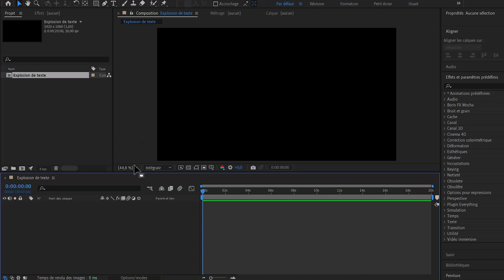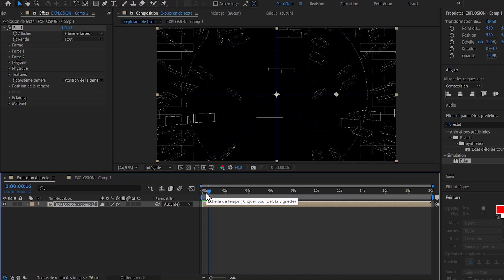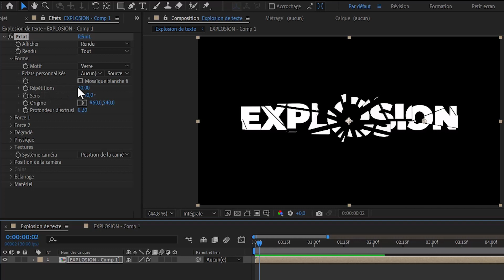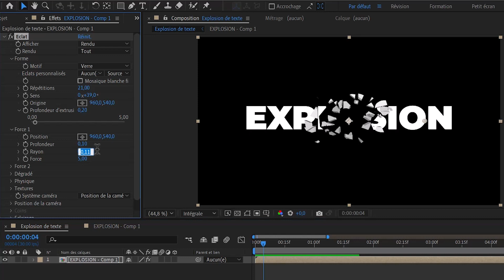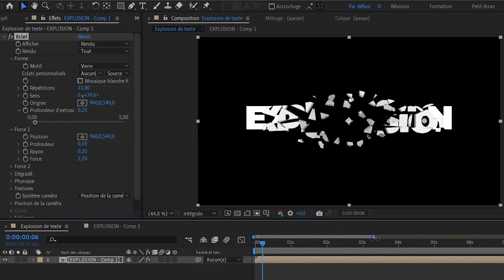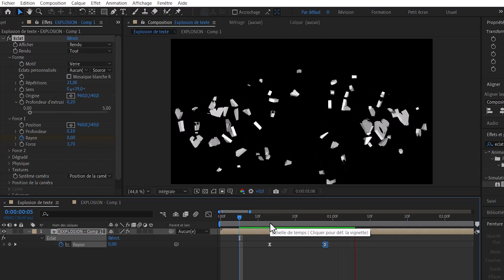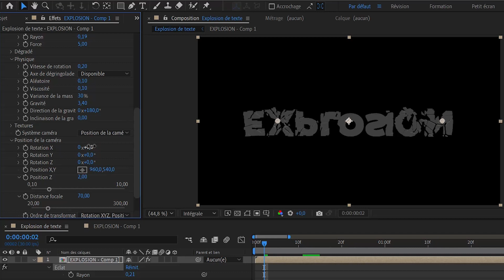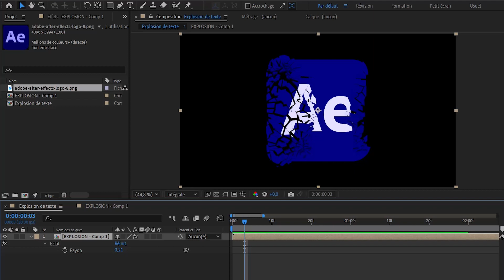[TUTO] Comment faire l'effet d'Explosion de Texte/Objet sur After effects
Comment créer l'effet d'explosion sur after effects ? C'est à cette question que j'ai essayer de repondre en faisant ce tutoriel qui vous montre comment faire exploser du texte ou un objet sur after effects. Découvrez les techniques pour ajouter des effets dynamiques et impressionnants à vos projets vidéo. Que vous soyez débutant ou utilisateur avancé, ce guide vous aidera à maîtriser l'effet d'explosion pour un rendu professionnel.

Effet d'explosion After Effects
Tutoriel explosion de texte
Explosion d'objet
Techniques de motion design
Adobe After Effects
Effet dynamique
Animer texte et objets
After Effects tutoriel
Création visuelle
Effets spéciaux